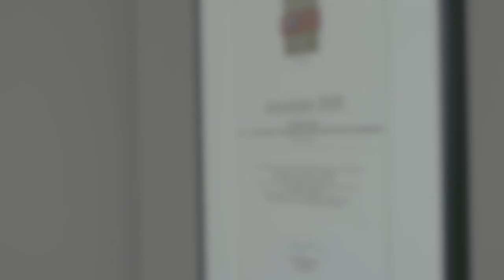MORTON-NEUROM // Eine der häufigsten und mühsamsten Ursachen von Vorfußschmerzen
Ein MORTON-NEUROM ist eine der häufigsten Ursachen von Schmerzen im Bereich des Vorfußes. Die Diagnostik ist nicht ganz einfach. Und die Therapie auch eher zäh.

In diesem Video findest Du heraus, wieso die Diagnostik so wichtig ist. Und wieso sie beim Morton-Neurom speziell schwierig ist. Ich zeige Dir auch die möglichen anderen Schmerzursachen, denn nicht jeder Vorfußschmerz ist immer ein Morton-Neurom.

Du erfährst auch alles über meine innovative Therapieleiter und vor allem, wie Du eine Operation vermeiden kannst. Schau gerne rein!

FUSS.GURU – DEIN SPEZIALIST FÜR GESUNDE FÜSSE.
Weniger Schmerzen.
Mehr Beweglichkeit.
Mehr Lebensfreude.
JETZT!

Kennst Du das, wenn Du bei jedem Schritt Schmerzen hast?
Wenn selbst einfache Dinge des Alltags wie Gehen oder Stehen kaum noch möglich sind?
Wenn Du einfach gerne wieder Sport machen, Spazieren gehen, reisen und ohne Schmerzen zur Arbeit gehen würdest, es aber nicht mehr geht?

MEIN NAME IST DR. MED. HEIKO DURST.

Ich bin Facharzt für Orthopädie und seit 15 Jahren in den Bereichen Fuß, Sprunggelenk und Achillessehne spezialisiert. Ich habe in den letzten 15 Jahren zehntausenden Menschen dabei geholfen, ein Leben mit weniger Schmerzen zu führen und in dieser Zeit zahlreiche neue, hochwirksame Therapiekonzepte selbst entwickelt.

Auf diesem YouTube-Kanal erfährst Du in einfach verständlichen Videos, woher Deine Beschwerden kommen und wie Du sie selbst nachhaltig lindern kannst.

Schaut Euch das ganze Video an, oder springt direkt zu den KAPITELN:

00:00 Begrüßung
00:25 Morton-Neurom // Und die Reizung der Intermetatarsalnerven
01:31 Diagnostik // Körperliche Untersuchung
04:15 Diagnostik // Der Diagnostik-Gold-Standard: Das MRT
06:34 Therapie // Kann eine zähe Geschichte werden
07:07 Therapie // Basismaßnahmen: Die richtigen Schuhe
08:53 Therapie // Basismaßnahmen: Dehnungsübungen hintere Muskelkette
11:04 Therapie // Basismaßnahmen: Nichtsteroidale Antirheumatika (NSAR)
11:59 Therapie // Basismaßnahmen: Kühlverband
13:26 Therapie // Zusatzmaßnahmen: Die Infiltrationstherapie mit einem Komplexhomöopathikum
14:15 Therapie // Zusatzmaßnahmen: Maximal einmal: Infiltrationstherapie mit Kortison
15:26 Therapie // Zusatzmaßnahmen: Der Therapie-Gold-Standard: Die PRP-Therapie
16:46 Therapie // Zusatzmaßnahmen: Eine perfekte Therapie-Ergänzung: Die Hochdosis-Induktionstherapie
17:34 Therapie // Zusatzmaßnahmen: Noch eine perfekte Therapie-Ergänzung: Die fokussierte Extrakorporale Stoßwellentherapie (ESWT)
18:34 Die letzte Option // Die Operation: Wenn alles nicht hilft
20:54 Die letzte Option // Die Operation: Wann muss operiert werden?
21:29 Fragen // https//fuss.guru/onlinetermin

Hier geht es zu meiner HOMEPAGE mit vielen weiteren interessanten Infos und Videos: